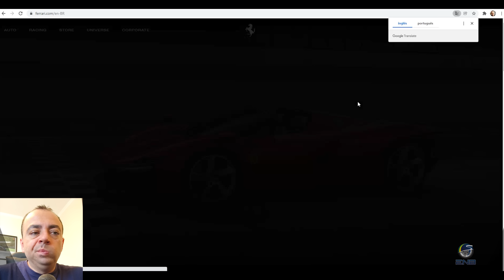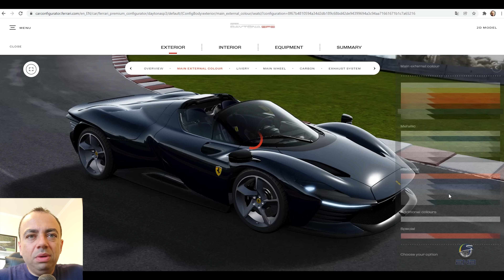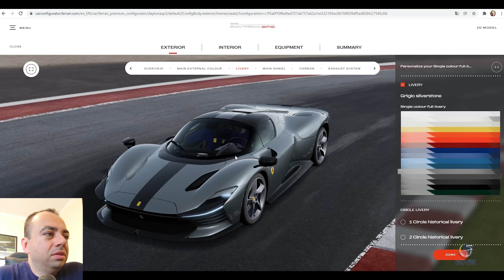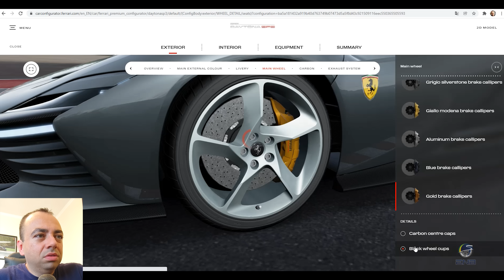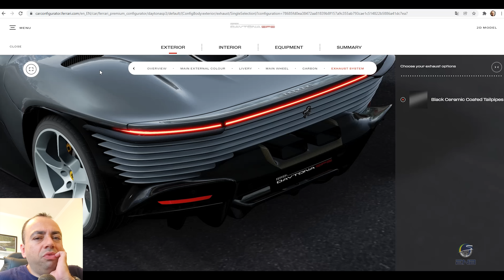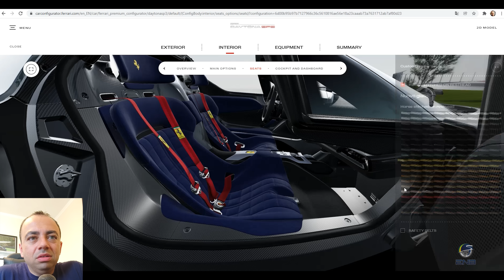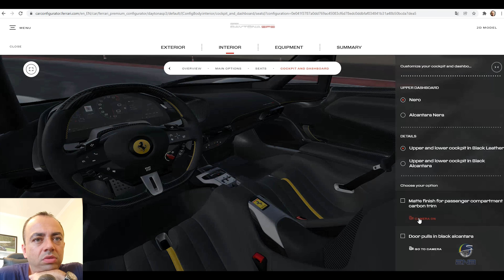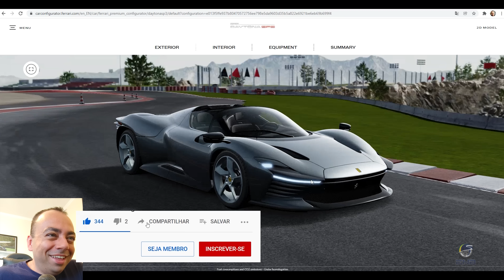Briefing #127 - Configurando Ferrari Daytona SP3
Entrando no site da Ferrari para configurar a terceira icona.